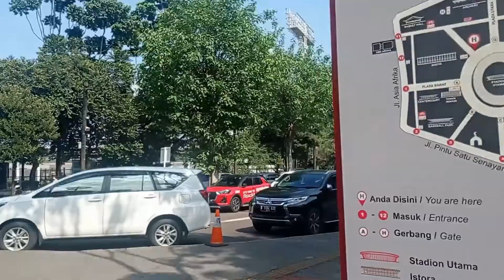LARI PAGI YUUK, Menonton Keseruan Dash Fest 2022, Pas Lagi Haornas Juga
Hari minggu, 11 September 2022 lalu, saya berkesempatan untuk ngevlog di event dash fest 2022. Yuk nonton keseruannya